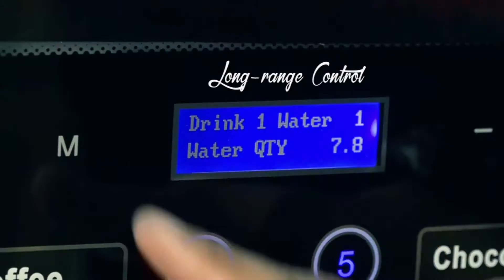Anugerah Brand Indonesia 2017 kepada Toko Mesin Maksindo